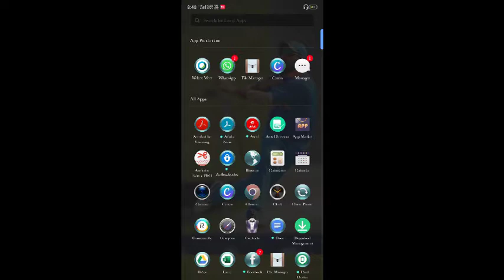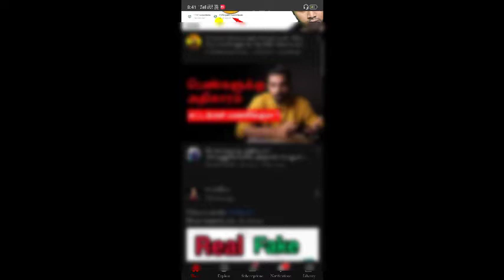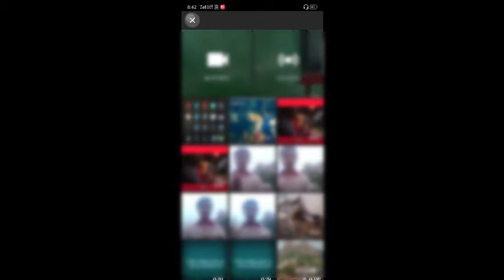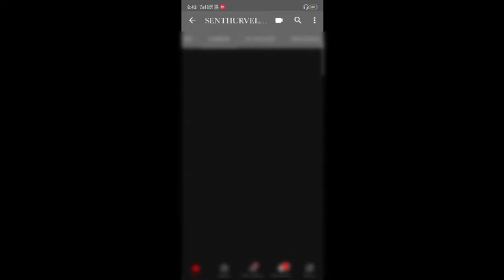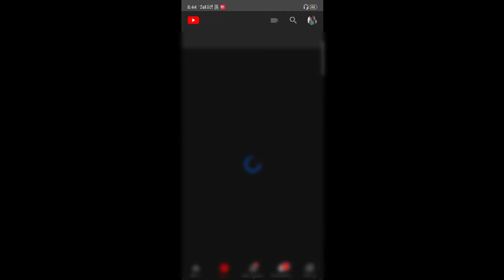How create YouTube channel explained in Tamil|why create YouTube channel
This video explains the basic idea about channel creation in YouTube .
It also explain why YouTube channel create and how video uploads through your channel.